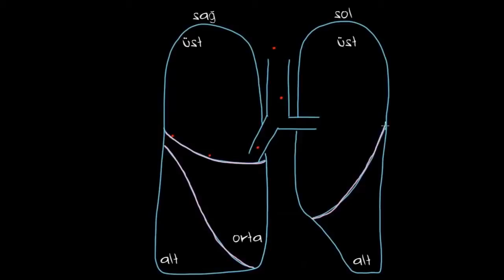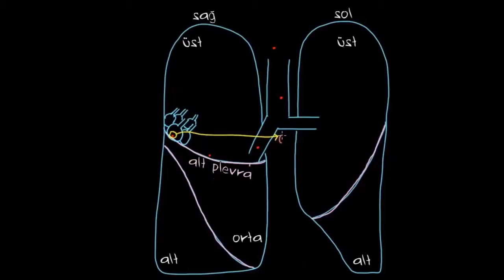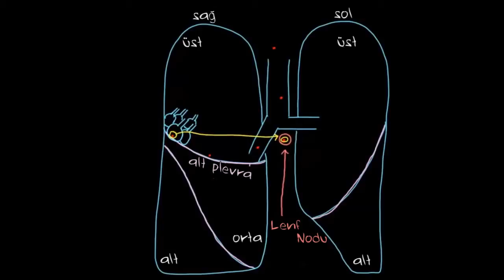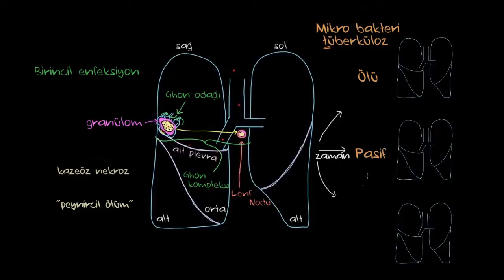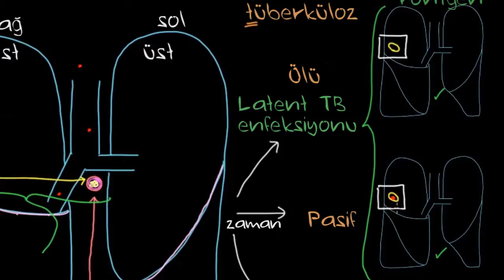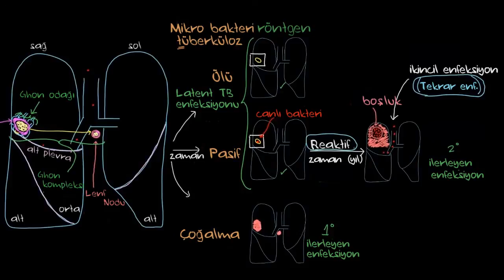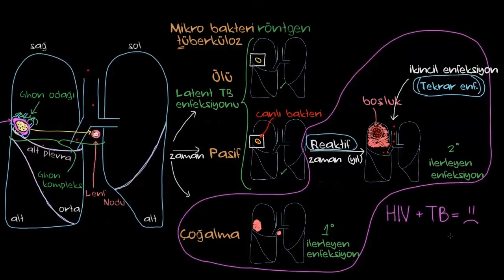Birincil ve İkincil Verem (Sağlık: Verem) (Bulaşıcı Hastalıklar)